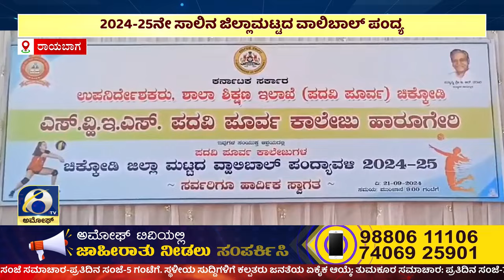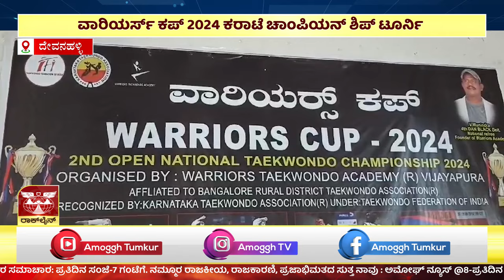ಅಮೋಘ್ ನ್ಯೂಸ್ | Amoggh T.V | @8PM | 22-09-2024